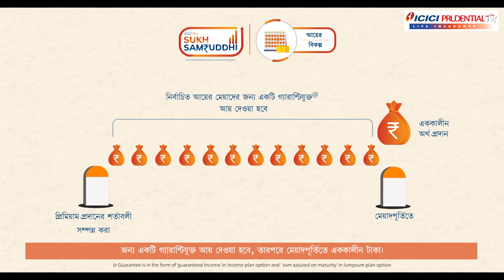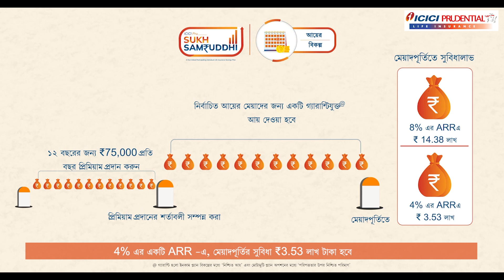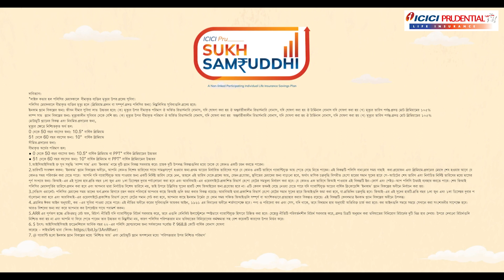ICICI Pru Sukh Samruddhi(Bengali)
Presenting ICICI Pru Sukh Samruddhi, an all-new plan from your trusted partner ICICI Prudential Life. It gives you the safety of a guaranteed income and the potential to earn higher returns, in the form of bonuses. It also protects your loved ones with a life cover.